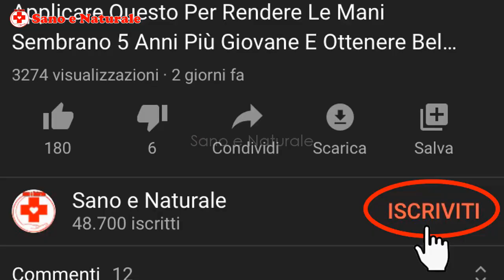Applicare Questo OLIO Fatto A Casa ELIMINARE TUTTE LE RUGHE E MACCHIE SCURE Del Viso Rapidamente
Le Rughe E Le Macchie Scure portano via il nostro aspetto giovanile e la bellezza.

Tuttavia, è possibile completamente Eliminare Le Rughe E Le Macchie Scure semplicemente utilizzando questo semplice olio facciale.

Questo olio facciale farà scomparire completamente Le Rughe E Le Macchie Scure scure sul viso.

Una volta che hai usato, non avrai mai più voglia di utilizzare prodotti di bellezza commerciali.

Ingredienti:
Miele
Olio di cocco
Vitamina E
Glicerina
Il vostro olio essenziale preferito, vi consigliamo pompelmo olio essenziale.
Olio di germe di grano (opzione)